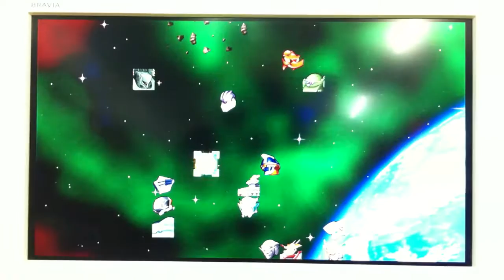God Mars destroy Blizzarm - Dai-3-Ji Super Robot Taisen Z Tengoku-hen ( PS 3 )